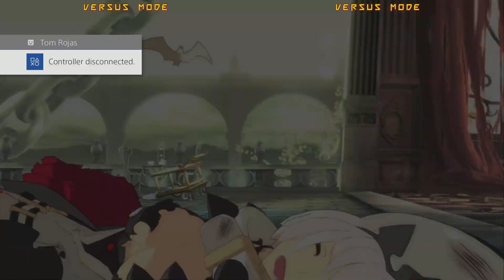TGITSB 30 - Guilty Gear Xrd Bracket Part 1